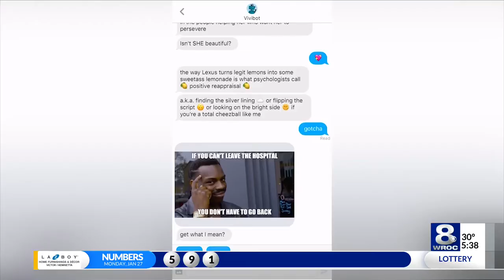Nazareth College introduces new president, Dr. Elizabeth Paul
Dr. Elizabeth Paul was announced as the next leader for the university, and she officially will take office on July 1 later this year.